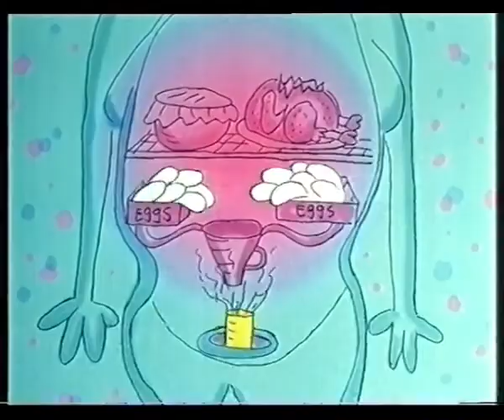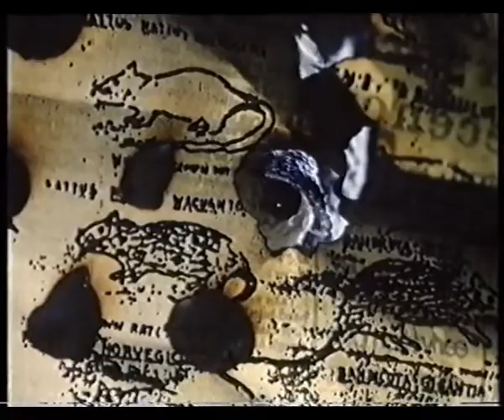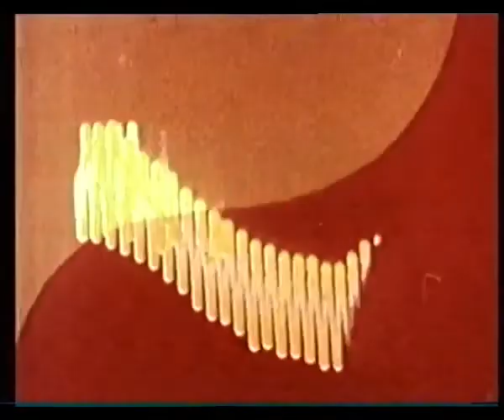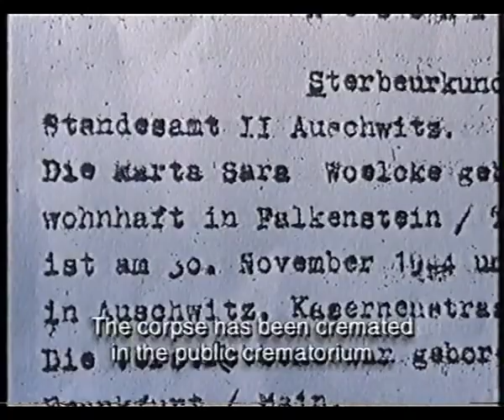Dope Sheet | 24th October 1999 | (Channel 4)